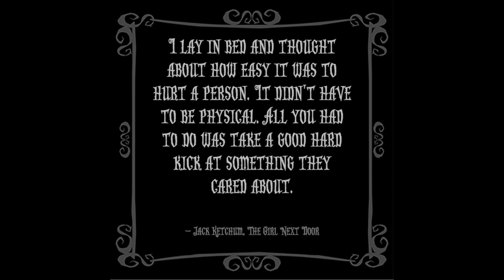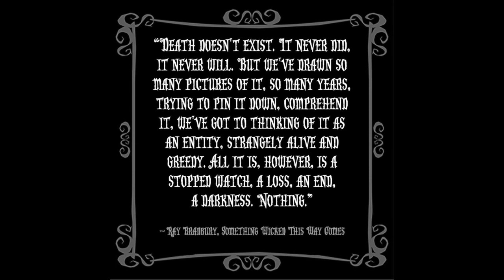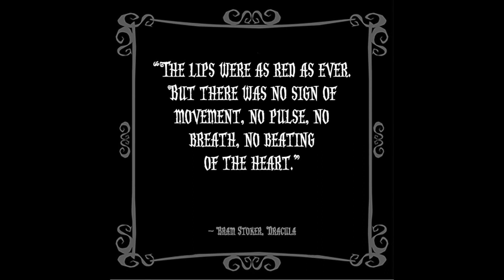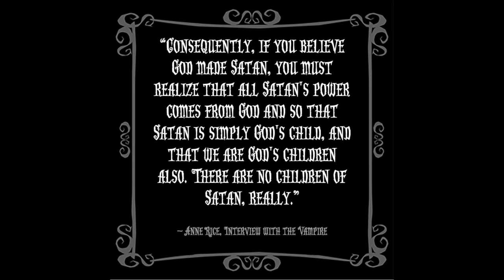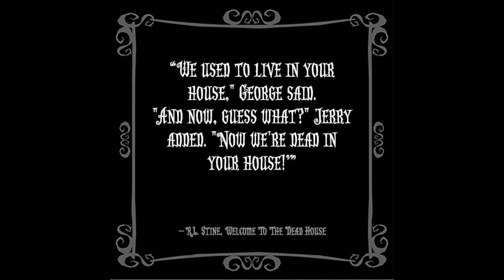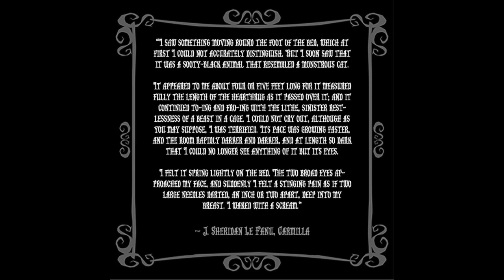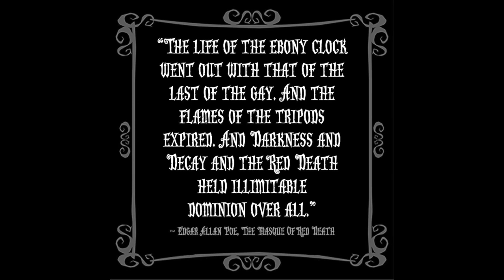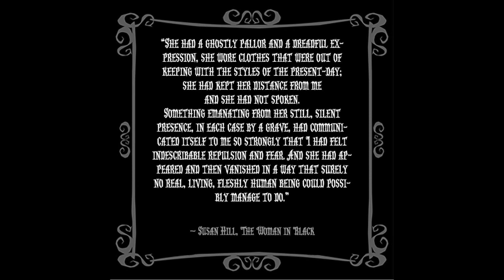Horror Literature Quotes (World Book Day 2022)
~It’s in the dustiest books that you may find the best stories.~
I hope that at least one of these quotes might spark an interest towards one of these amazing books, and that someone will go visit their library, bookstore, or gift a book, or take and leave one in a bookbooth, or maybe even inspire you to write your own! "A reader lives a thousand lives before he dies. The man who never reads lives only once." -G.R.R. Martin